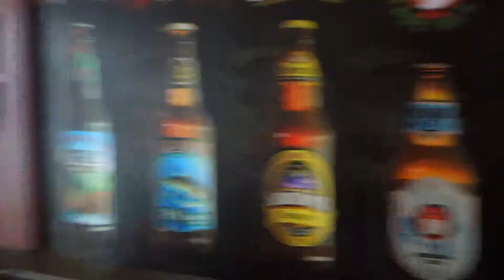Knives and Craft Beer - USN Manila (sorry ass vid clip) Mayo Barker Horton Knives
no im not tipsy yet...